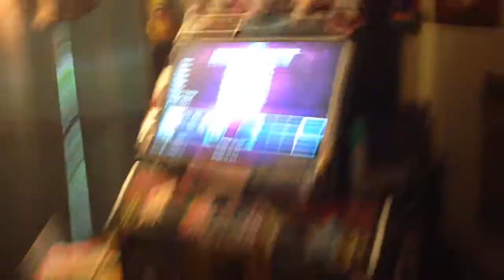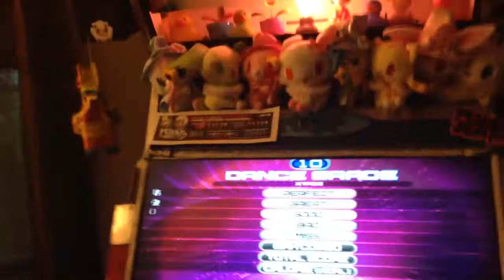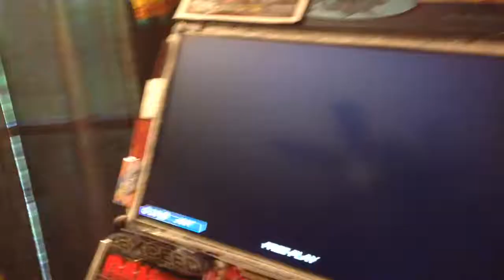'D18s shouldn't be an A' compilation!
Result screens for the D18s that aren't interesting, if you want to see any of these in particular, comment and I'll try and get 'em up! The better videos and then the finale are uploading!

Arch of Darkness - FA Ep 2-2 - Solitary 2 - Dignity - Solitary 1.5 - Turkey March Minimal Tunes - Caprice of Otada - X-Tree - I'll Give You All My Love.